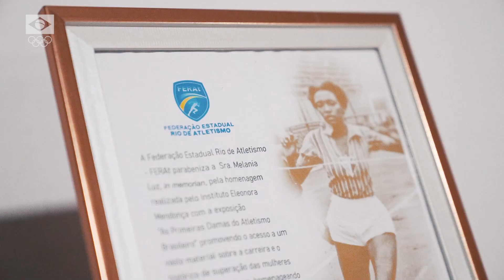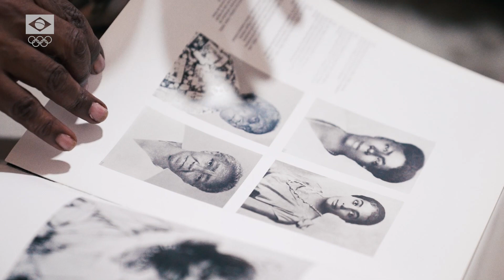HALL DA FAMA - Melânia Luz, do atletismo, foi a primeira negra do Brasil a disputar Jogos Olímpicos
Integrante do Hall da Fama do COB na Turma de 2022, Melânia Luz, do atletismo, foi a primeira mulher negra do Brasil a competir em uma edição dos Jogos Olímpicos. Ela participou em Londres 1948.